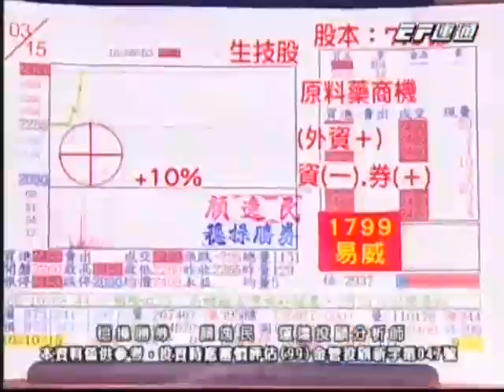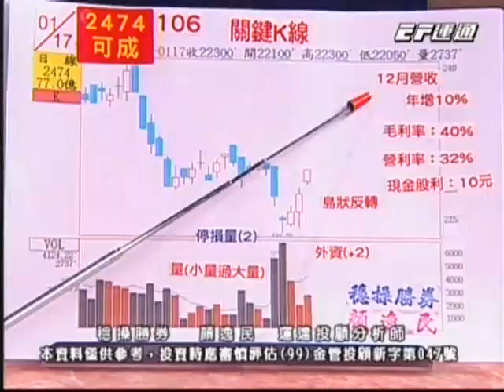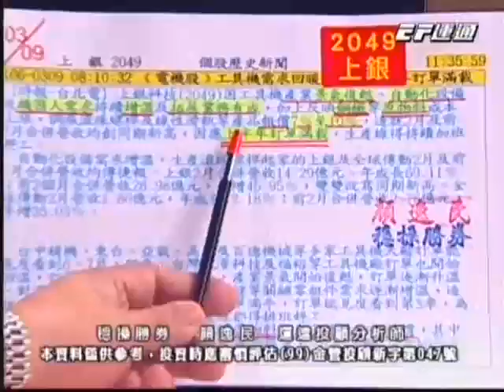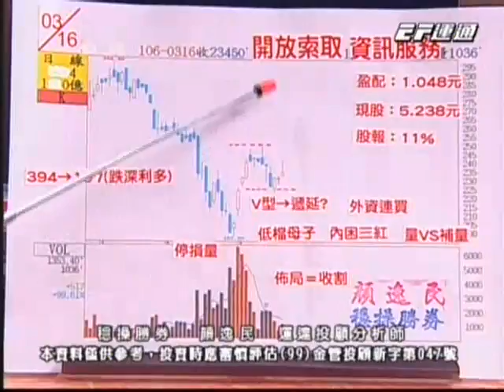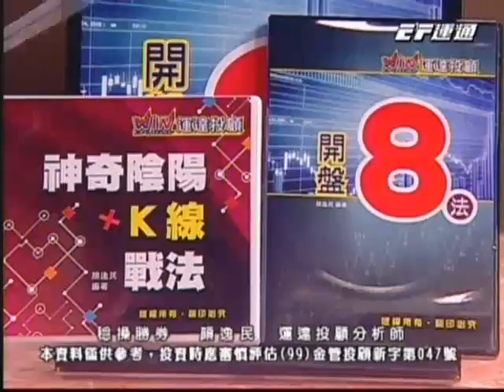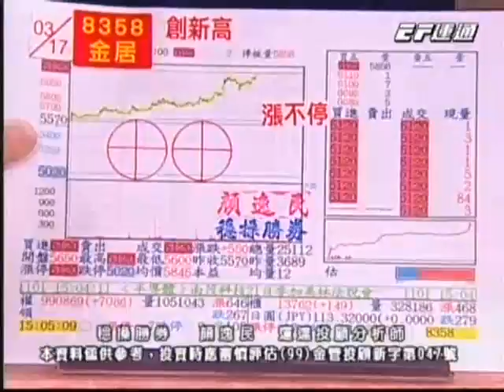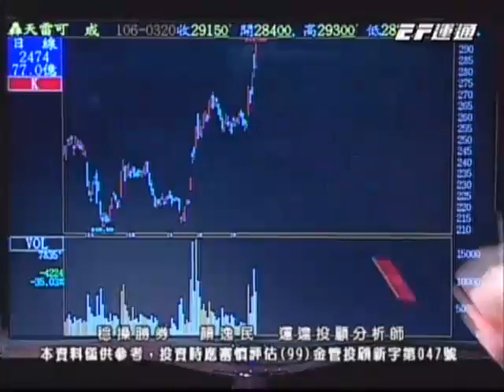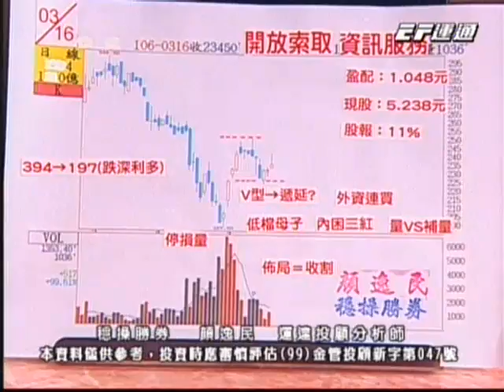20170320 2000 顏逸民 穩操勝券